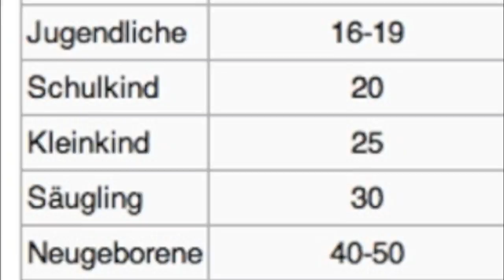skywatchbretten - 19. September 2012 - Chemiefrei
Heute wurde nicht gesprüht. Die oberen Luftschichten sind so gesättigt das es wohl nicht notwendig war. Sehr wenige Flugzeuge am Himmel, wahrscheinlich hatten sie heute keine Lust über das Kraichgau zu fliegen... ;)
Ich konnte nur ein einziges Flugzeug in den oberen Luftschichten filmen...
Das die Fluglinien an manchen Tagen komplett ausfallen, das merken die TV-Printmedien wohl auch schon nicht mehr... ;(

No Copyright!!!